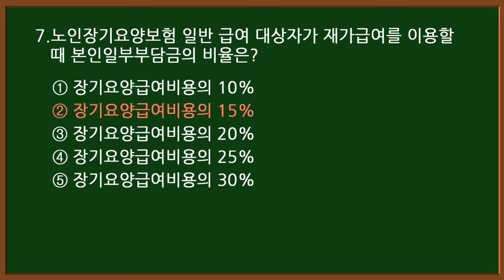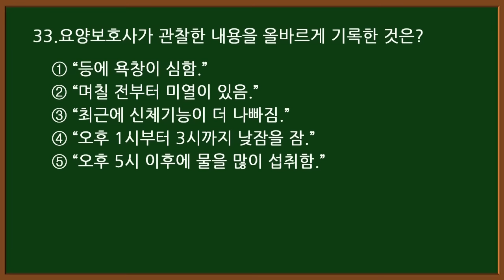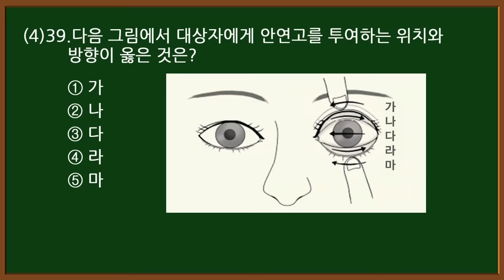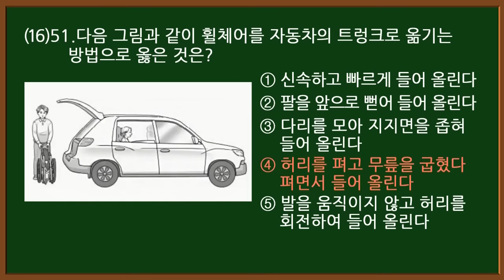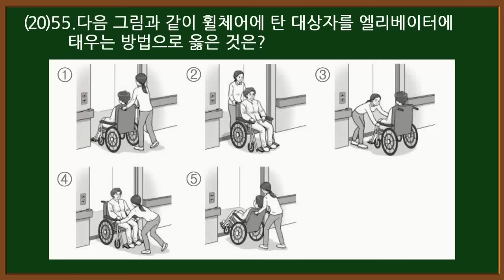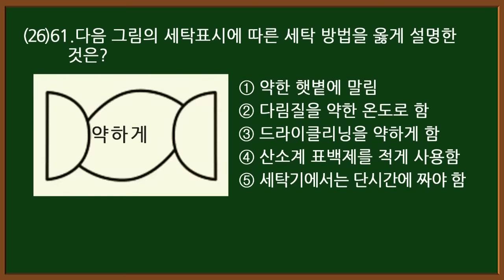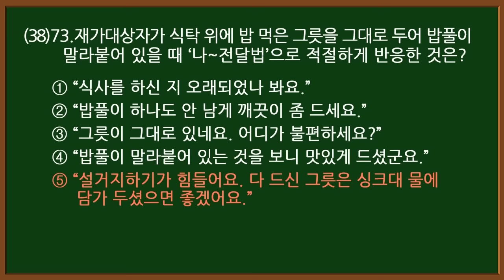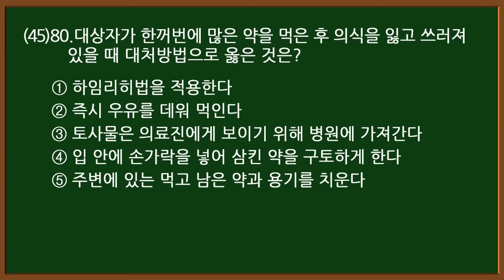#8 [요양보호사 자격증] 💥 필기 실기 시험문제 80문항